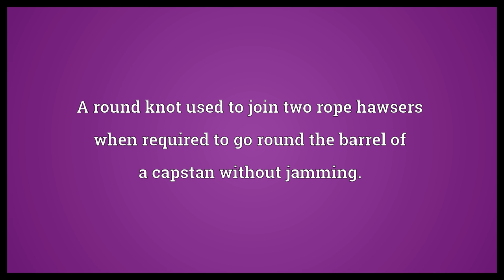Carrick bend Meaning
Video shows what carrick bend means. A round knot used to join two rope hawsers when required to go round the barrel of a capstan without jamming..  Carrick bend Meaning. How to pronounce, definition audio dictionary. How to say carrick bend. Powered by MaryTTS, Wiktionary